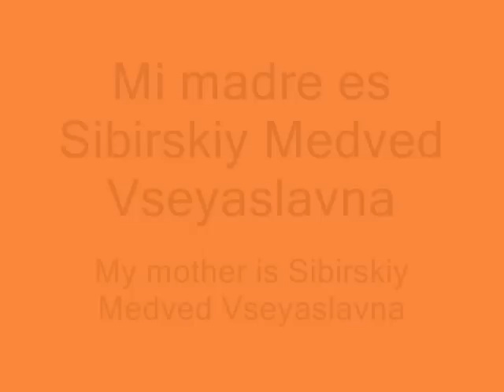BLACK RUSSIAN TERRIER: Today is my first birthday. I am Kantemir Gavrilych iz Chernoi Druzhiny.